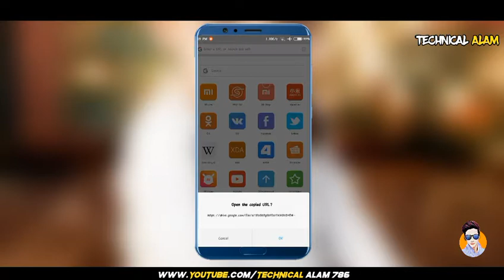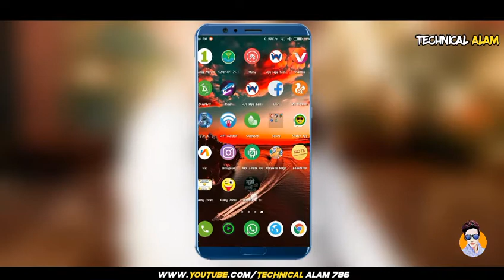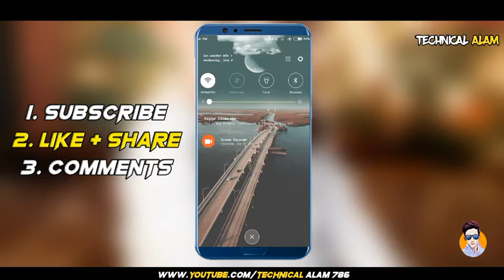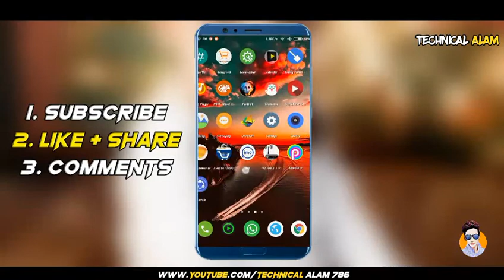GHOST STORY IN HINDI 2018 NEW APP ! ALL NEW STORIES 2018